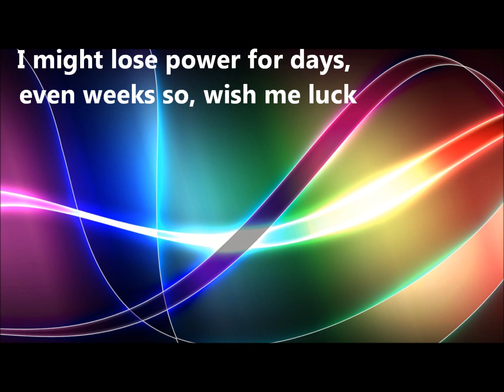HURRICANE *watch*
Yep, so the hurricane is going up the east coast. The food stores were packed yesterday and the day before, because we had to get prepared. We even had to evacuate from our beach house because it will be extra bad down there. I might lose power for days even weeks so, lets prepare for the worst hope for the best.